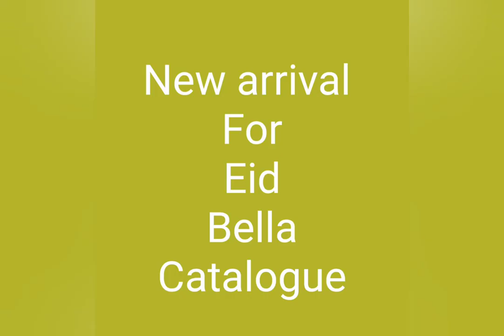FASHIONSILKS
The ultimate emporium to suite all your requirements
Out standing quality products at amazing prices
An ideal realm for all your dream

 BEAUTIFUL BELLA 🌹 ROSEMARY CATALOGUE
EID COLLECTION